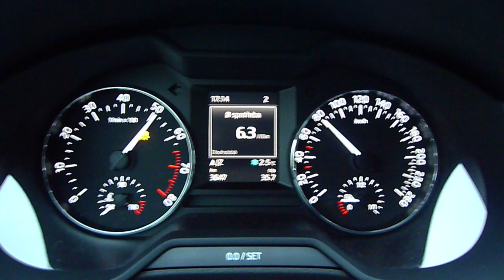Acceleration 0-100 km/ new Škoda Octavia 1,8 TSI